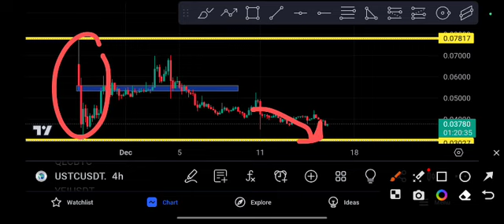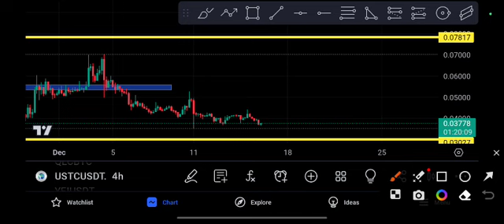USTC coin Pump or Crash! USTC Price Prediction